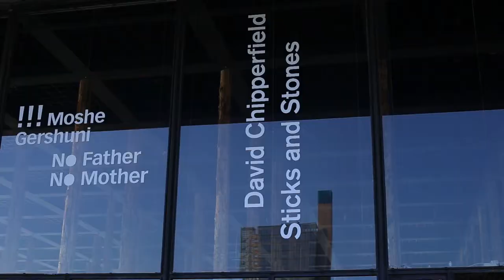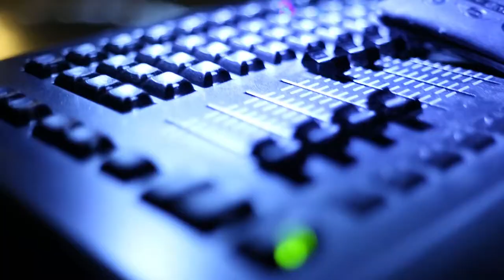Kunstprojekt mit nur einem Movinglight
Japanischer Lichtdesigner mit künstlerischer Intervention der Ausstellung „Sticks and Stones“ von David Chipperfield.
Umgesetzt von Frank Vogelsgesang